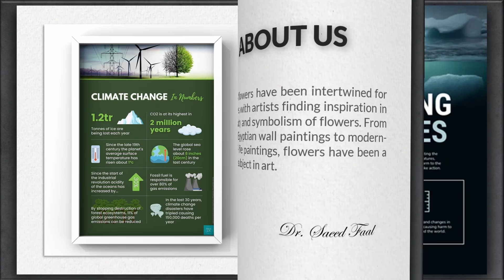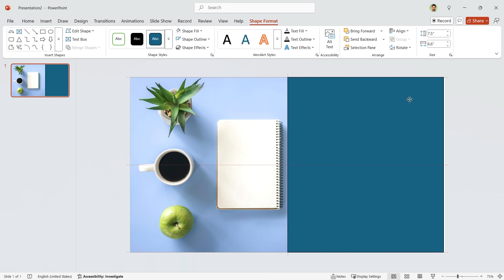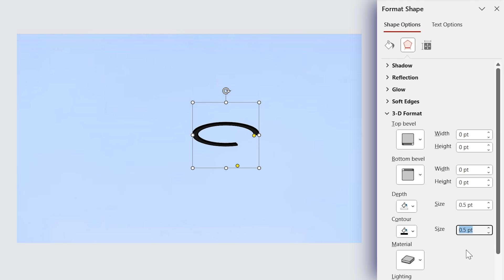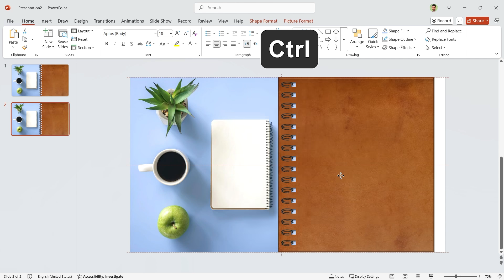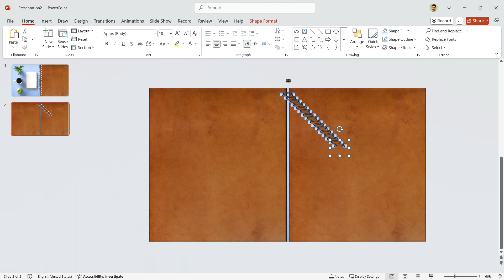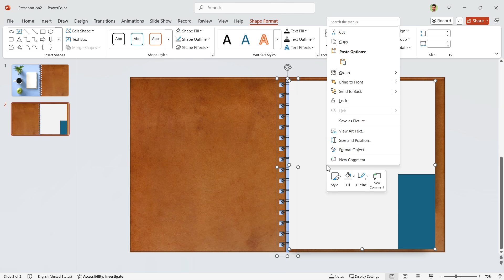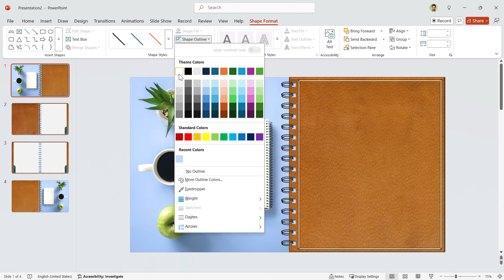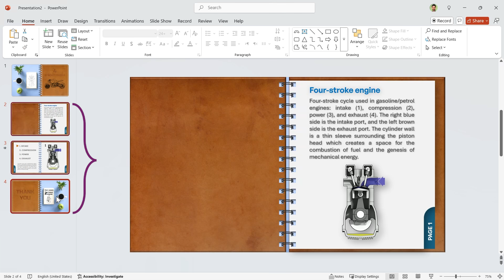This Book Is For The Profesional Busnesse.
In this tutorial, learn how to create the impressive "book transition" effect in PowerPoint to elevate your presentations! This effect is perfect for professionals, educators, and designers looking to enhance their slides and create interactive, visually engaging presentations. Whether you're designing a corporate pitch deck, an educational lesson, or a creative portfolio, the book transition adds a polished touch that keeps your audience engaged.

What You'll Learn:

Step-by-step guide to adding the book transition effect
Tips for using PowerPoint animations to enhance storytelling

Perfect For:

Business professionals creating presentations for clients or stakeholders
Teachers and educators designing interactive lessons
Marketers crafting engaging sales pitches or product demos
Level up your PowerPoint skills and make a lasting impact with this advanced transition technique.

"business presentations," "corporate pitch deck," "PowerPoint animations," "interactive lessons," "professional PowerPoint tips" "engaging slideshow effects" "PowerPoint for online courses"